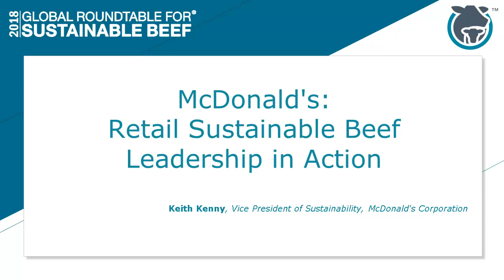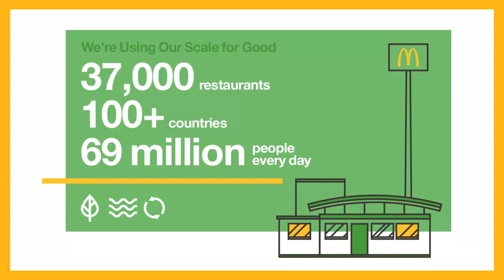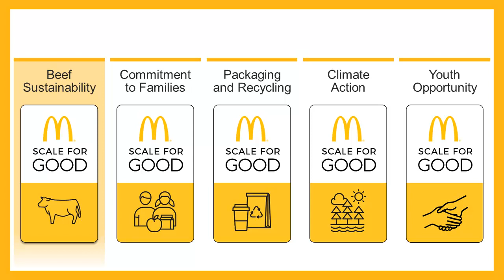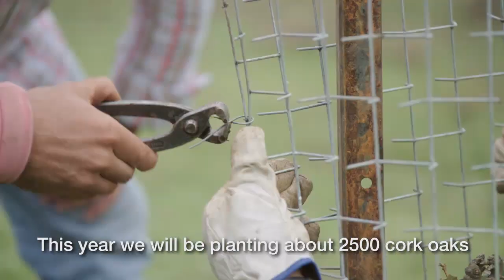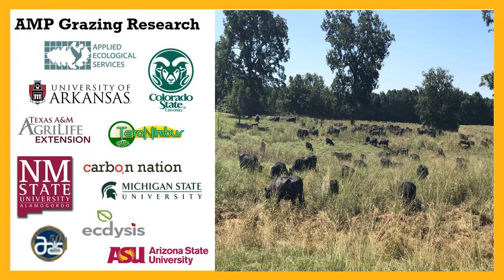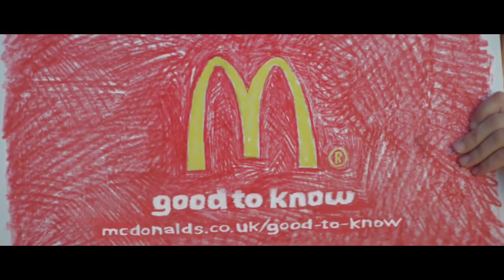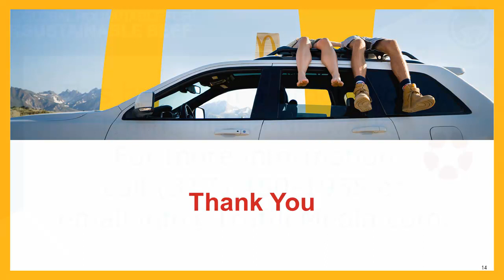Keith Kenny - McDonald's: Retail Sustainable Beef Leadership in Action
McDonald's: Retail Sustainable Beef Leadership in Action - Keith Kenny, Vice President of Sustainability, McDonald's Corporation, from the 2018 Global Roundtable for Sustainable Beef (GRSB), October 9 - 12, 2018, Kilkenny, Ireland.